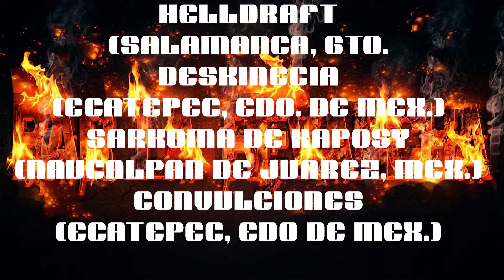Rockers Punk Cuento de cronopios (cover Espécimen )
Buen concierto festejado sus 15 años de Convulciones en el ruido y nos acompañaron estos carnales Celayences que siempre estan puestos para hacer buen ambiente